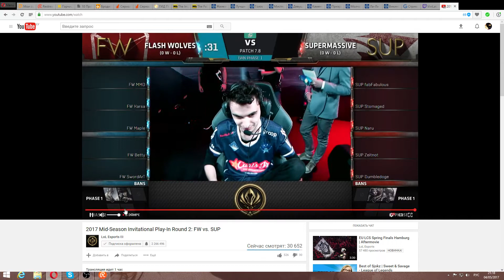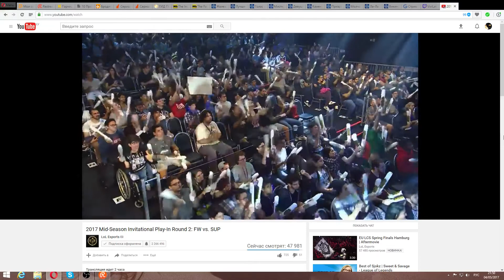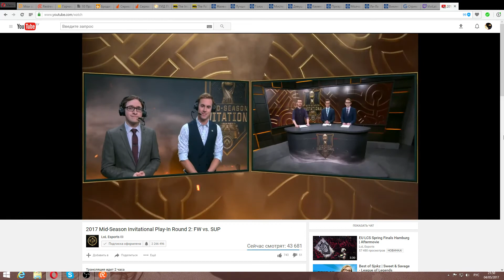FW vs SUP (MSI 2017 Round2 Bo5) game1